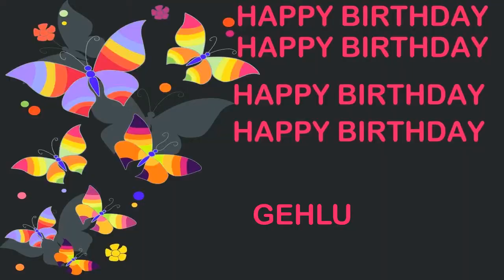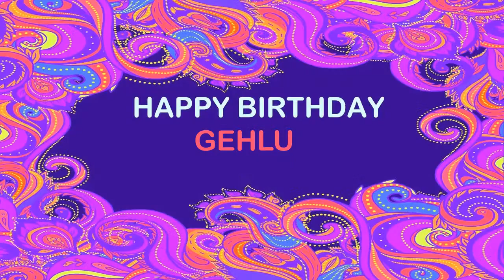Gehlu Birthday Postcards & Postales